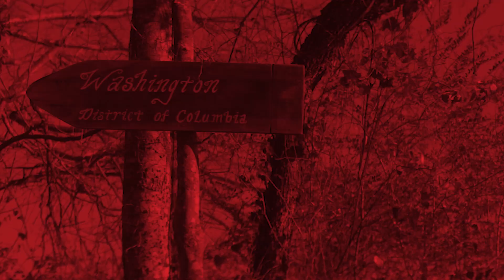THE BALLAD OF DAVY CROCKETT - Review | GetThatMovie by HSC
The Ballad of Davy Crockett (2024) -formerly titled Savage Lands- is written and directed by Derek Estlin Purvis. A fictionalized origin story of the the men often referred to as “The King of the Wild Frontier”.

Inspired by historical fact and long before the heroic stand at The Alamo,  the movie follows the odyssey  of this authentic American hero as he fights against all odds to save his sons from the clutches of a notorious land baron. Here's my review!

The Ballad of Davy Crockett (2024) -previamente titulada savage Lands- está escrita y dirigida por Derek Estlin Purvis. Una origin story ficcional sobre el hombre al que también se conocía como “el rey de la frontera salvaje”.

Inspirada hechos históricos y previos a su gesta heroica en El Alamo, la película narra la odisea del héroe americano mientras pelea por salvar a sus hijos de las garras de un malvado barón terrateniente. Acá les dejo mi review!